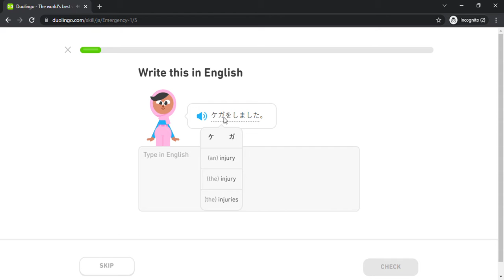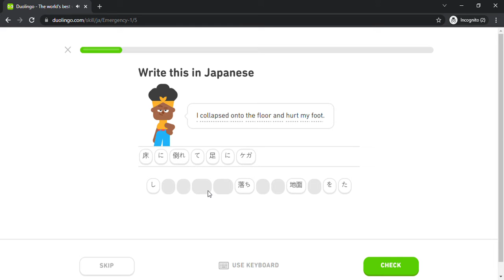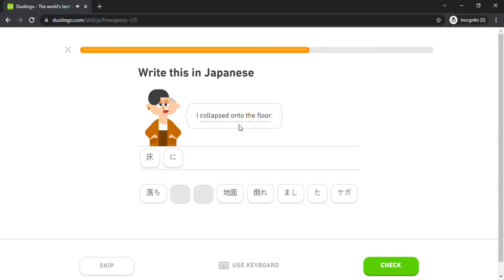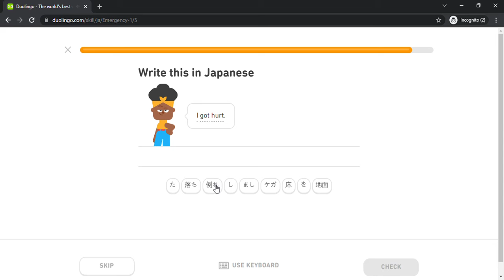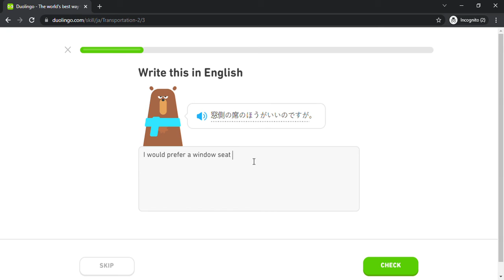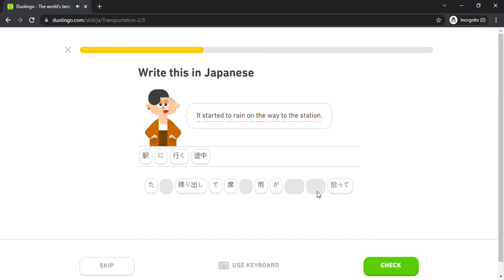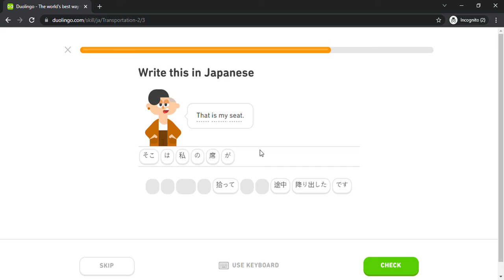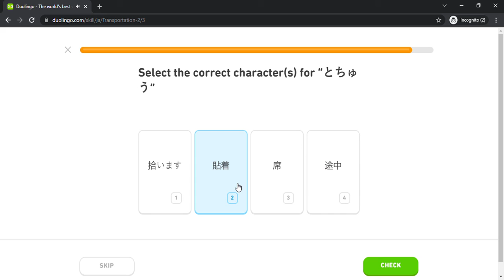Duolingo #1172 Japanese - English (Part 23 - Emergency 1 and Transportation 2)